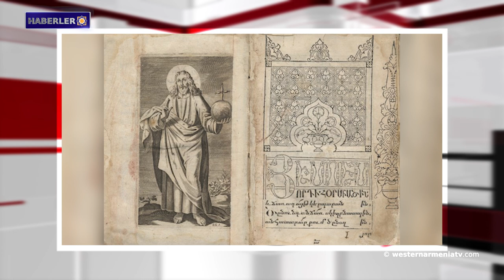Antranik Hakkında Konuşmalar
1. Batı Ermenistan'ın evlatları: Vartan Atacanyan
2. Atalarının izinden giden Ayntaplı bir Ermeni
3. Hamşen Ermenilerinin Kimliklerinin Belirlenmesi
4. Antranik Hakkında Konuşmalar
5. Hollanda ve Belçika'daki Ermenilerin zengin tarihi
6. Biz, yazımızla biziz
7. Stepanakert'teki Antranik caddesine yerleştirilen heykeller artık yok